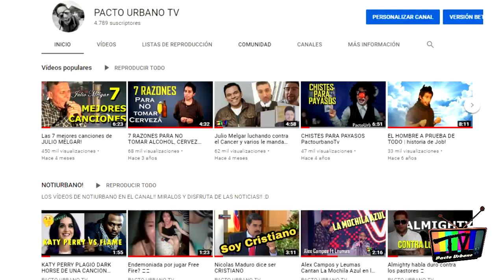LAS 7 MEJORES ADORACIONES DE MIEL SAN MARCOS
Miel San Marcos es una de las bandas mas representativas en la MúsicaCristiana, tiene excelentes temas de Adoración, por eso hicimos este Top7!